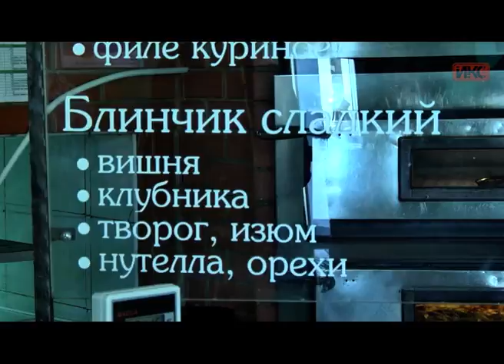С понедельника севастопольцы начнут праздновать Масленицу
В понедельник, 20 февраля, православные христиане начнут отмечать Масленицу. Сырная неделя, так еще называют этот народный праздник, — время, когда люди встречают весну, устраивают шумные гуляния, ходят в гости и, конечно, пекут традиционные блины.